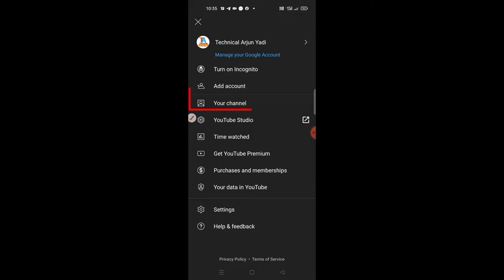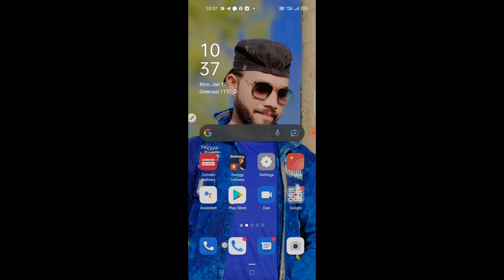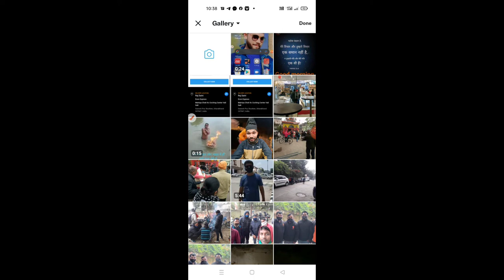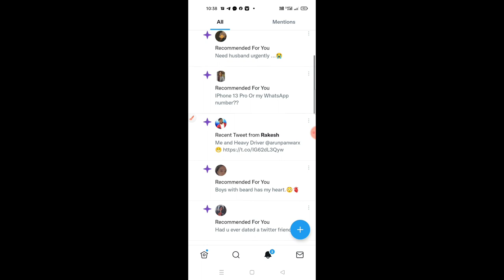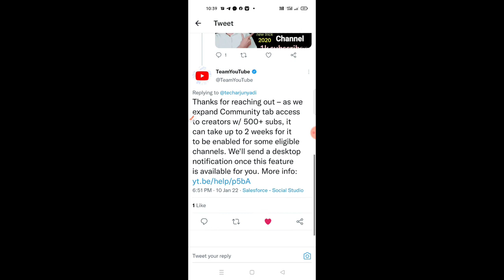community tab kaise enable kare|| How to enable community tab button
about this video 📷:
dosto maine is video me aap sabhi friends ko community tab ke bare me btaya hai ki aap kaise community wale option ko aap apne channel par enable kar sakte hai. ydi aapke channel par 500+ subscriber ho chuke hai to aapko community tab button kaise milta hai is video me btaya hai ydi video acchi lge to like comment aur channel ko subscribe jarur kare 🔥🔥🔥